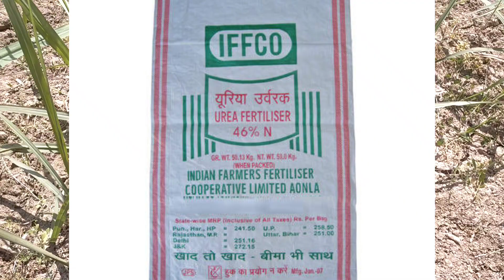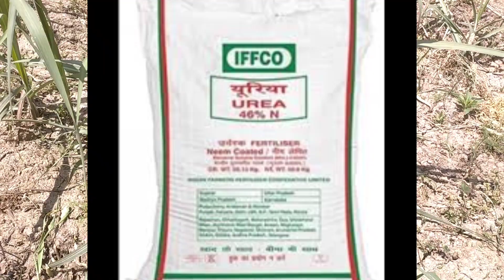गन्ने में यूरिया खाद का सही उपयोग।गन्ने में यूरिया कितना डाले।गन्ने में यूरिया की सही मात्रा।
ganne me urea daalne ka shi trika
ganne me urea

ganne ki buvai me sbse badiya khaad
ganne ki buvai krte samy kya kya daale,ganna bote time kon sa khaad daale,ganne me buvai me sprey,ganne ki kheti,ganne ki motai kese bdhaye,ganne ki tillring kese bdhaye.
पैडी गन्ने में कल्ले कैसे बढ़ाएं।
गन्ने की कटाई का सही तरीका।
पैडी गन्ने में ज्यादा फुटाव।
sugarcane crops fertilizer
दूसरे साल की पैडी गन्ने की फसल जबरदस्त होगी अधिक उपज क्या उपयोग करे sugarcane crops
गन्ने में पानी लगाते समय ये 3 खाद जरूर डाले।
इस नए और आसान तरीके से आयेगे एक पौधे से 100 कल्ले।
गन्ने में ग्रोथ प्रमोटर कोनसा डाले।
गन्ने में यूरिया खाद कब डाले।
पैडी गन्ने में कौन कौन सा खाद डाले।
मुंडे गन्ने में सागरिका का उपयोग।
गन्ने की खेती।
गन्ने में सागरिका कैसे डाले।
गन्ने में NPK कब डाले।
गन्ने की अच्छी पैदावार कैसे ले।
गन्ने में दूसरे पानी पर क्या डाले।
गन्ने में पहले पानी पर क्या डाले।
गन्ने में खरपतवार नियंत्रण कैसे करें।